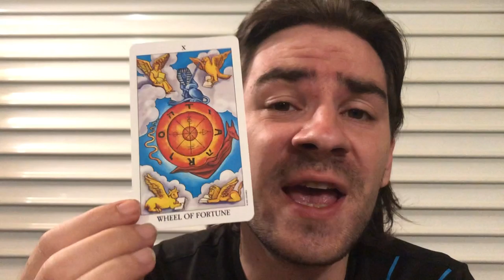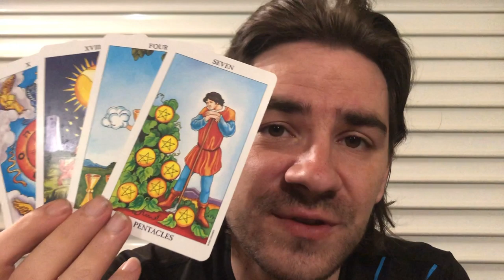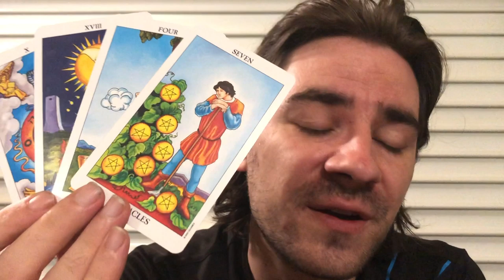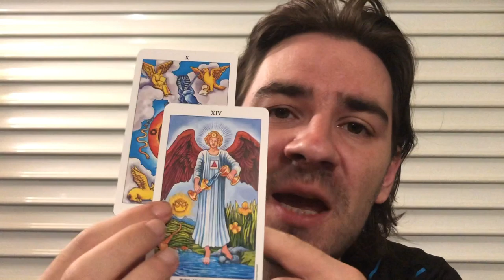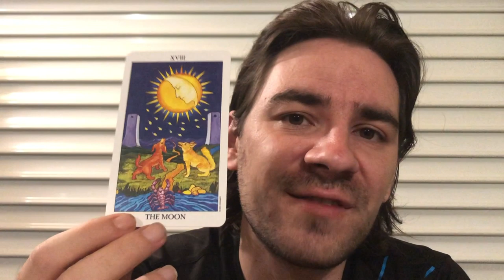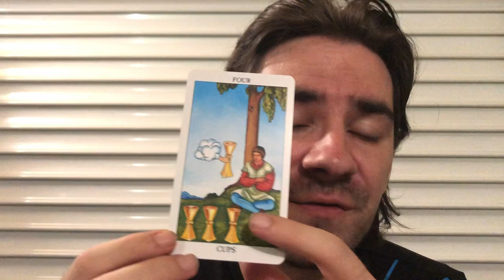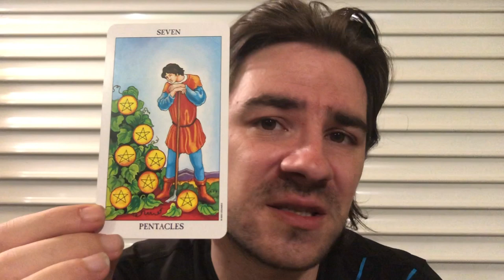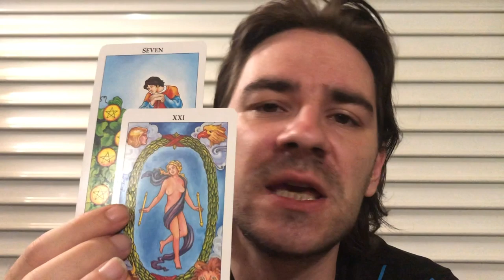VIRGO! TWIST OF LUCK! U CAN MAKE NEW MOVES TO GET UR WAY NOW! Virgo Weekly Tarot August 12-18 2019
VIRGO! TWIST OF LUCK!  U CAN MAKE NEW MOVES TO GET UR WAY NOW! Virgo Weekly Tarot August 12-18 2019 for all Virgo sun, Virgo moon and Virgo rising signs! Personal Readings